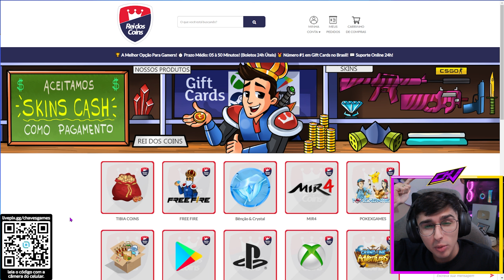COLOQUEI ESSA SUPER SKIN DO FUTEBOL AMERICANO E FOI INCRIVEL O QUE ACONTECEU!